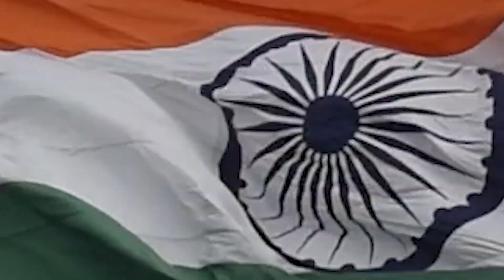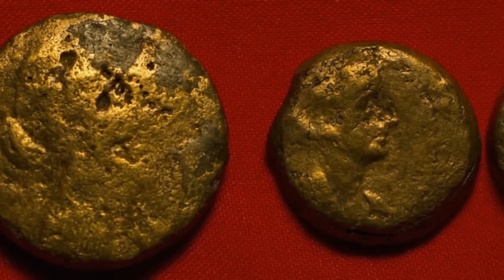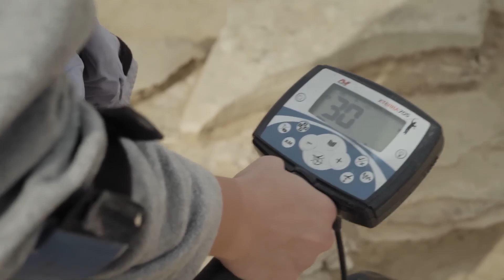Ancient Tombs That Scientists are Still Searching For RIGHT Now In 2025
Discover the ancient tombs scientists are still searching for in 2025! From lost pharaohs to legendary rulers, these mysterious burial sites remain hidden beneath the earth. Explore the cutting-edge technology archaeologists are using today to uncover the world's greatest unsolved tomb mysteries.